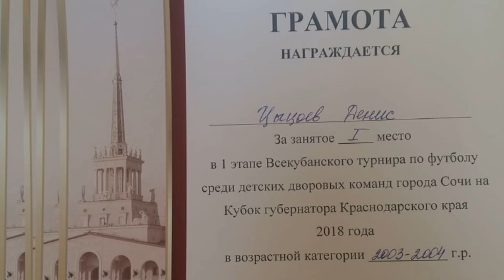1 этап Всекубанского турнира по футболу среди детских дворовых команд города Сочи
В Сочи проходит 1 этап Всекубанского турнира по футболу среди детских дворовых команд города Сочи на Кубок губернатора Краснодарского края 2018 года